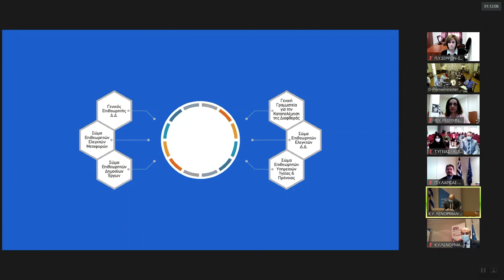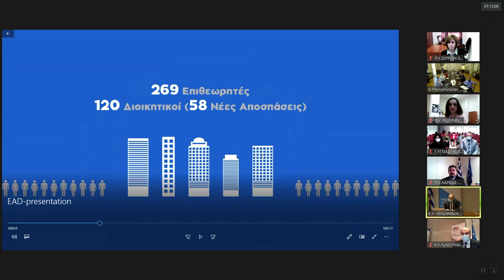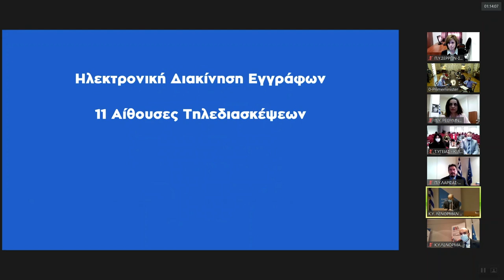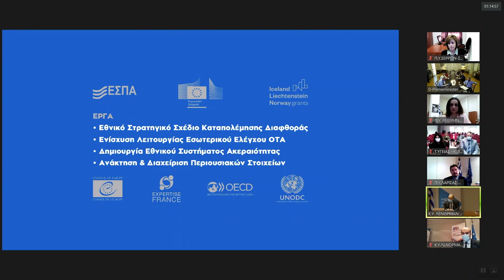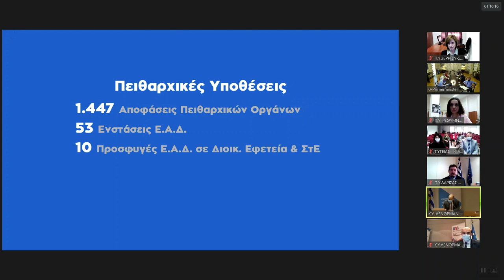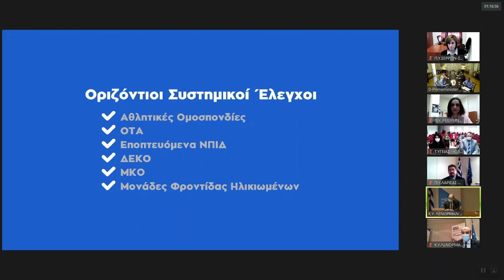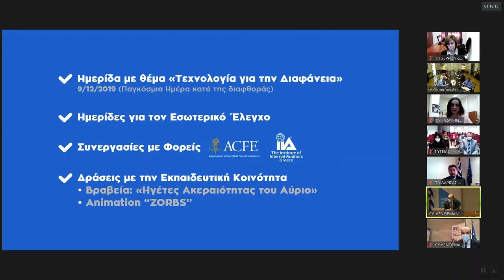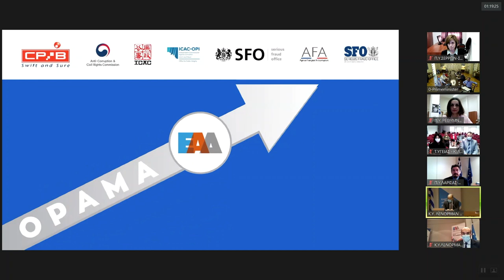Σύσκεψη Κυριάκου Μητσοτάκη με την ηγεσία και περιφερειακές υπηρεσίες της Εθνικής Αρχής Διαφάνειας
Σύσκεψη του Πρωθυπουργού Κυριάκου Μητσοτάκη με την ηγεσία και περιφερειακές υπηρεσίες της Εθνικής Αρχής Διαφάνειας.